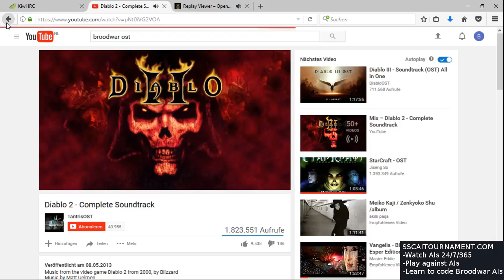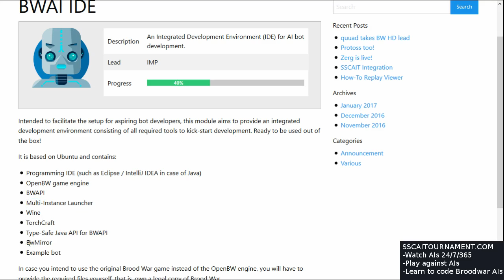SSCAIT Report 26: PvP and TvT Beauty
Watch, follow and support us:
irc.freenode.net